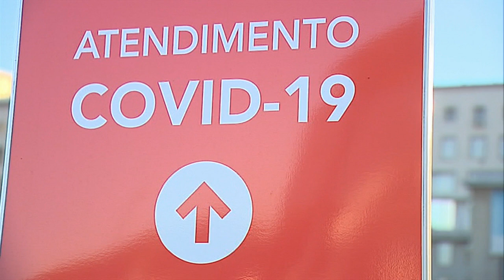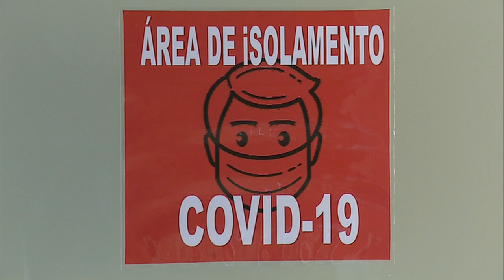Portugal prepara confinamento mais rígido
Fecho completo das escolas pode ser uma das medidas a tomar face à calamidade vivida nos hospitais.